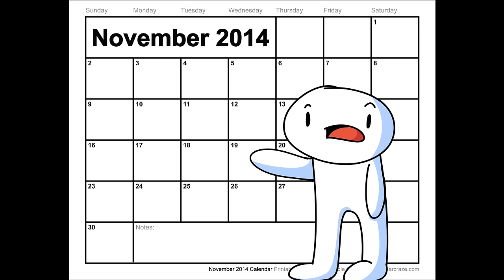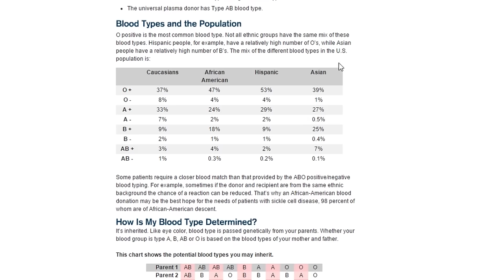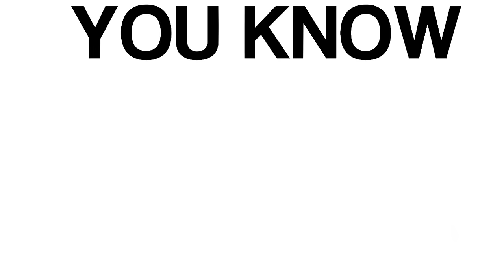Tales of Donating Blood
'I need to make a super short video!' (Makes a 4 minute long video)
Also be sure to stick around because I answer 2 questions/make a tutorial.